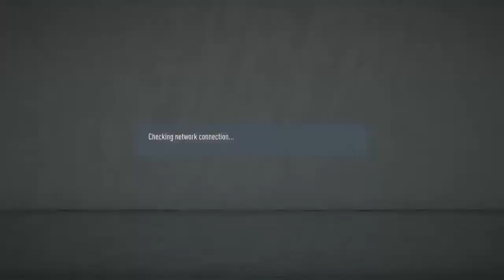Gary Vs Ramone - FIFA Friendly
The Ultimate Noob Gamer.